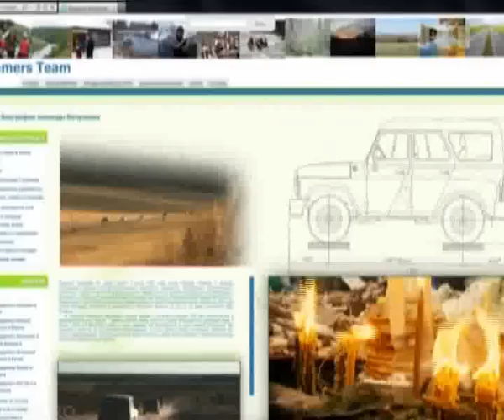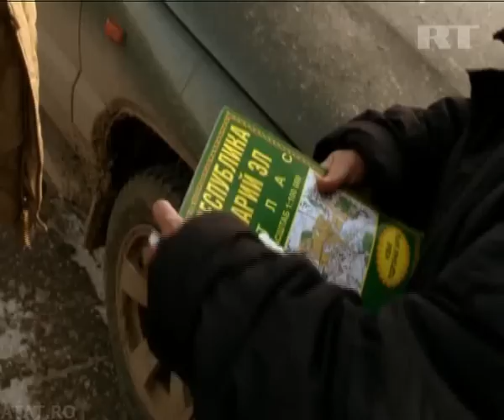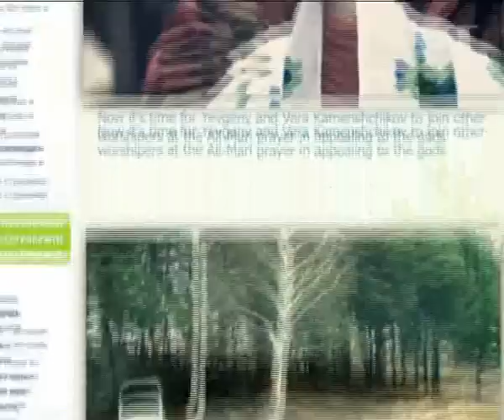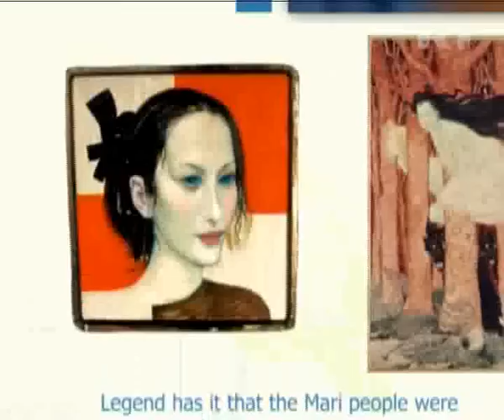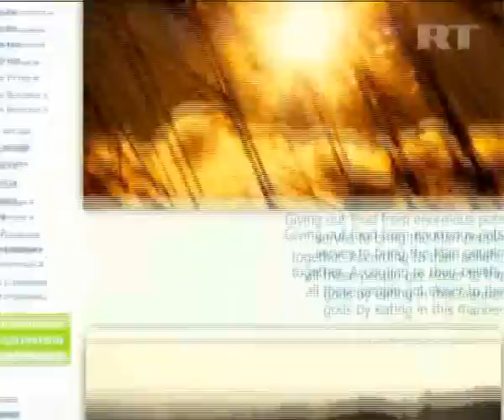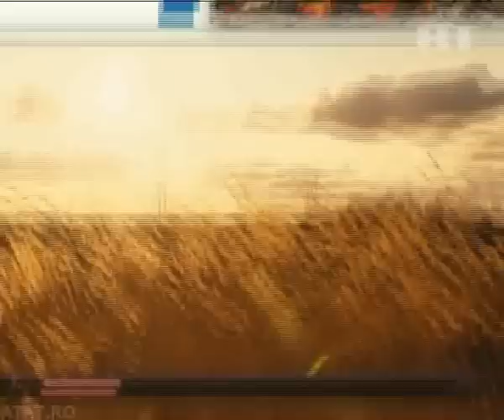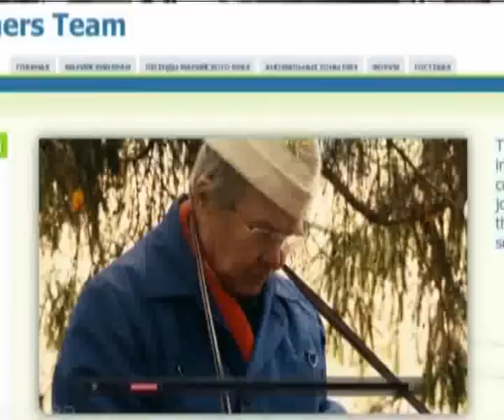Europe's last pagans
"The Mari live in Russia and are of Finno-Ugric origin. There are two main groups —lowlanders and highlanders. Although both believe they belong to the same ethnic group, they speak different languages and live in different regions of the republic.
These people spend most of their lives behind desks in the city. Eventually the monotony is too much, and they decide to take a trip to get away from it all. Dozens of like-minded folk find one another through an internet site. Calling themselves The Roamers, they explore their land and study its history.
This adventure will take the traveling local historians to the most mysterious places in the Mari El Republic."